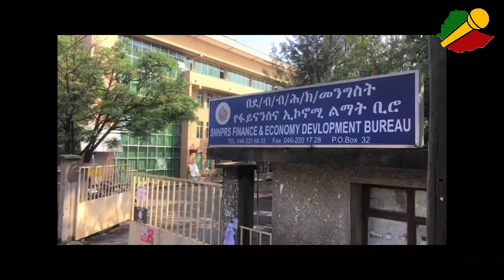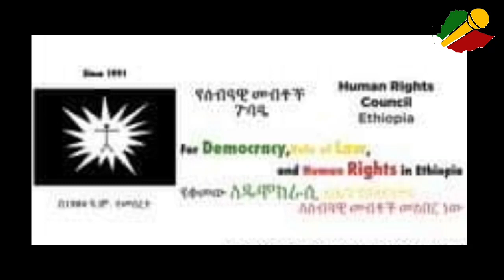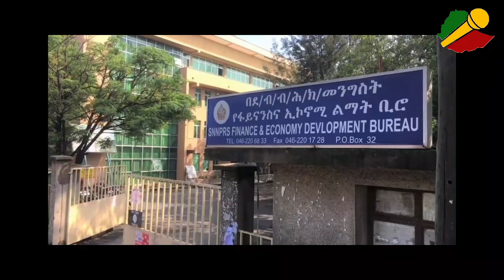ሰበር ዜና | Ethiopia News |Ethiopian News | EthioNews2 11 June 2023@Ethio-News-Media